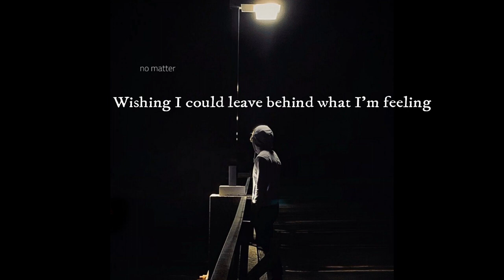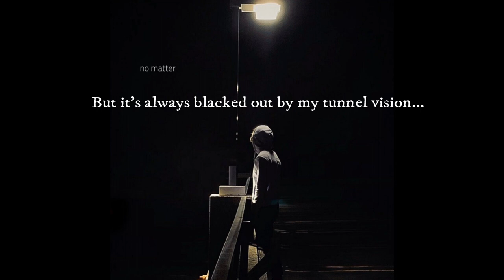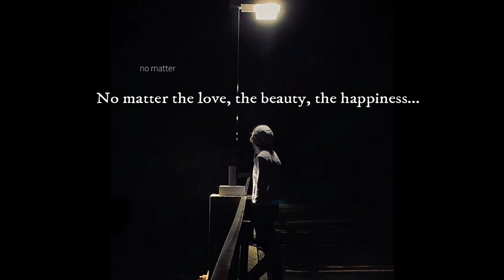Sonoa - No Matter (Lyrics)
Sonoa - No Matter (Official Lyric Video)

Lyrics:
I open my eyes and stare past the ceiling
Wishing I could leave behind what I'm feeling
When it feels like today will be a waste
Even though I'm only just awake
I reach up to the shelf that sits above my head
Drawing in the weight of my existence
I'm always searching for that missing sense of optimism
But it's always blacked out by my tunnel vision
Knowing, no matter the effort this must come to an end
No matter the love, the beauty, the happiness
(Doesn't matter)
And these days the eager light feels more intrusive
Reigning in another day that feels useless
And I don't know if I'll ever feel okay
No, I can only hope to get there someday